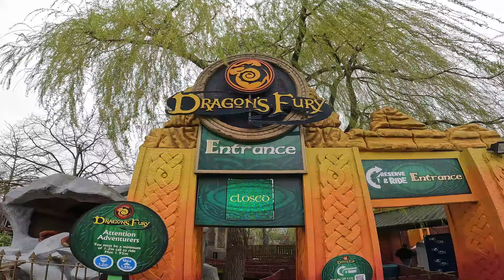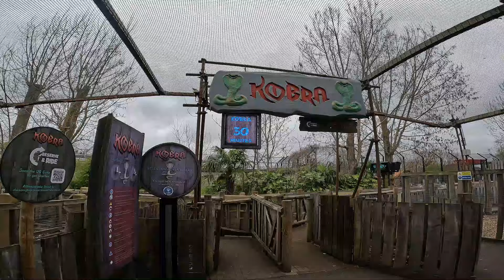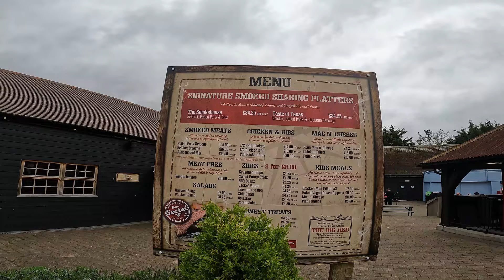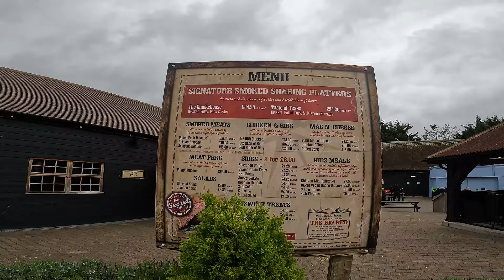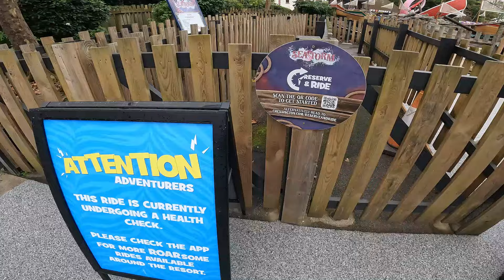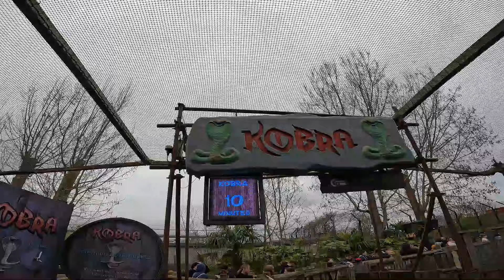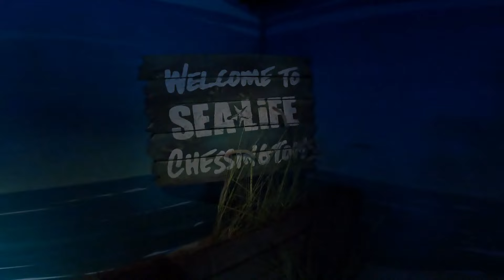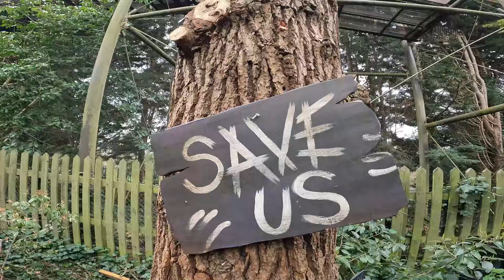Are CHESSINGTON Ready For 2024?! | Opening Day VLOG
Chessington World Of Adventures is open for it's 2024 theme park season!
I visited on opening day to check out everything going on at Chessington this season. Is ride availability where it should be? What tweaks have been made to the park over the winter, and have food prices got out of hand?

Join me to find the answers to these questions and more, in my latest theme park vlog!